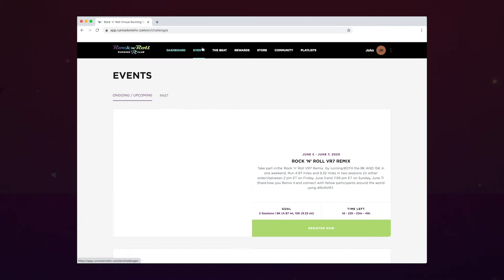Rock 'n' Roll Virtual Running Club Remix Headphone Series